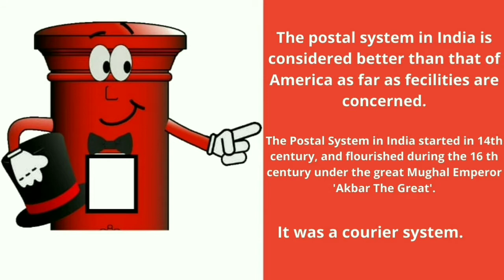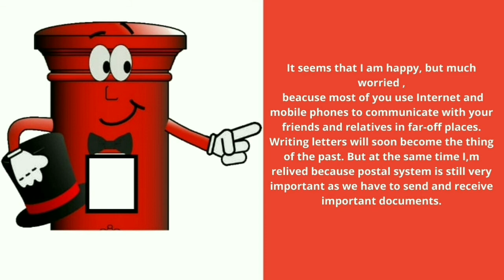Postal System By Post-Box Ravi || Use Headphones If Necessary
Hello Friends I am Ravi The Post Box.
I am to tell you about the Postal System.

We all have heard the stories of ancient times about message being carried out by pegions and domestic animals to far- off places.

The Postal System in India is considered better than that of America as far as the facilities are concerned.
The Postal System in India was introduced in the 14th century, and flourished during the 16th century under the
the great Mughal emperor Akbar The Great.It was A courier system. In 1837, the British established the Imperial Post
for effective postal communication.

In 1854, the present Indian Postal System with a uniform postage rate was introduced. In 1876, India became member of the
Universal Postal Union. A regular travelling post office service was introduced in 1870 and the railway mail service still
continues to carry mail despite the development of our postal service.

More traditional forms of transport such as horse , mule ,camel, bullock cart and bicycle still help to distribute mails to many villages of our country through daily as well weekly deliveries . Today we also have speed
post service in our country to speed up the exchange of mails.

It seems that I am Happy, but I am much worried because  most of you use Internet and mobile phones to communicate with your friends and relatives in far off Places.Writing letters will soon become a thing of the past.
At the same time I am relived  because the postal system is still very important if we have to send or receive important documents.